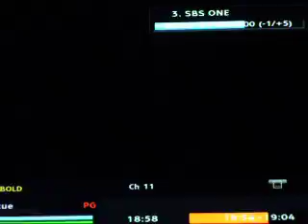Chaser Australia 29-July Final chase plus cash builders 3 vs UK Beast